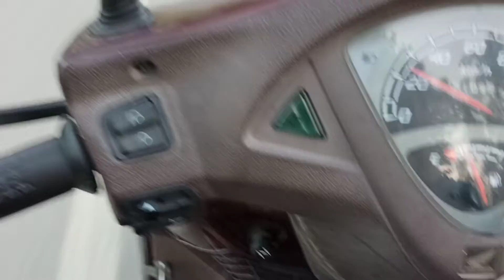VLOG#8|| CISF nhi jaa paye 🥺|| Burger and Chaat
In this vlog you will get to know about our unsuccessful journey to reach CISF Panipat.

Guys please subscribe to my channel , like the video , do comment down below about your views in this video and do not forget to share this video with your family and friends.